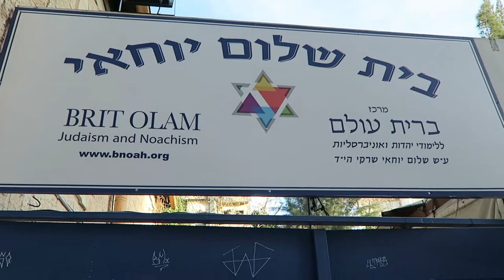Пінхас Полоньський представляє Універсальний Юдаїзм в Єрусалимі